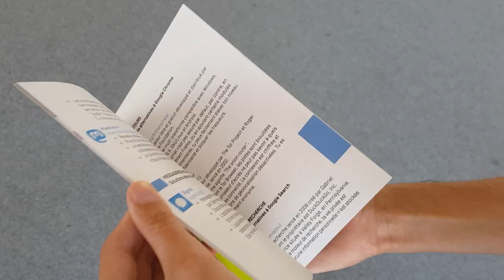Data Detox : une exposition qui vous veut du bien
Et les données numériques que vous laissez derrière vous sont utilisées et vendues par des courtiers en données. Envie de reprendre le contrôle sur vos données personnelles ? La Bibliothèque de l’EPFL vous propose une cure de Data Detox.

Le 25 mai 2018, le Règlement Général sur la Protection des Données (RGPD), qui vise à renforcer la protection des données personnelles de tous les citoyens européens, entre en vigueur. Au même moment, le réseau social Facebook est au cœur du scandale Cambridge Analytica dans l’affaire des données personnelles utilisées au bénéfice de la campagne électorale de Donald Trump. C’est dans ce contexte que la Bibliothèque de l’EPFL propose l’exposition Data Detox, à voir jusqu’au 25 octobre 2018, tous les jours de 7h à minuit au Rolex Learning Center.

Destinée à tous les publics, l’exposition Data Detox explique de manière simple comment et pourquoi il est primordial de reprendre le contrôle sur vos données personnelles. Comme toute cure qui se respecte, vous commencerez par un bilan de santé de votre identité numérique. Vous prendrez également conscience qu’Internet est véritablement devenu un espace totalement centralisé par de grands groupes commerciaux qui ont le monopole des données qui y circulent : vos données personnelles !

Que ce soit de manière volontaire ou non, vous semez derrière vous une masse d’informations vous concernant sur Internet. Votre historique de navigation, la géolocalisation de vos appareils connectés, les traqueurs sur les sites web que vous consultez et les différents comptes sur les réseaux sociaux, en disent long sur votre personnalité, centres d’intérêt, préférences, loisirs, voyages, etc. Combinées, toutes ces informations permettent de vous profiler et de déduire des informations sur vous que vous n’avez peut-être même pas partagées avec votre entourage le plus proche.

Le parcours de cette exposition interactive, divisé en quatre thématiques, est ponctué d’exercices à réaliser sur les tablettes mises à disposition ou directement sur vos appareils connectés. Une brochure, également téléchargeable en ligne, vous permettra de réaliser tous les paramétrages chez vous, à votre rythme. La dernière étape de l’exposition vous proposera des outils et des solutions alternatifs et concrets pour continuer à parcourir Internet de manière sécurisée et en protégeant vos données personnelles.

Data Detox : reprends le contrôle de tes données personnelles
Une exposition de la Bibliothèque de l’EPFL
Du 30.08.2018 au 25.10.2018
Rolex Learning Center
Entrée libre 7/7 de 7h à minuit